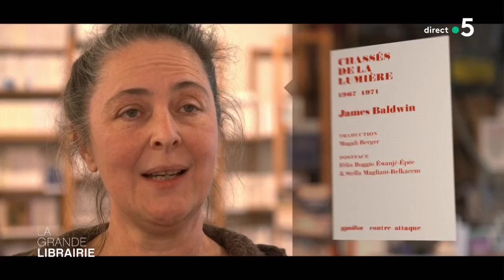Visitez la librairie « Folie d'Encre » à Saint-Denis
Le choix des libraires vous invite à la rencontre de Sylvie Labas, la propriétaire de la librairie « Folie d'Encre » à Saint-Denis. Avec elle, partagez ses coups de cœurs et ses auteurs favoris comme James Baldwin, Daniel Arsand ou encore Annie Dillard.